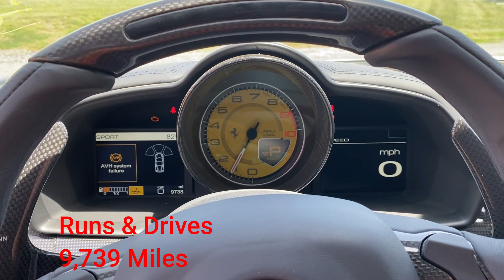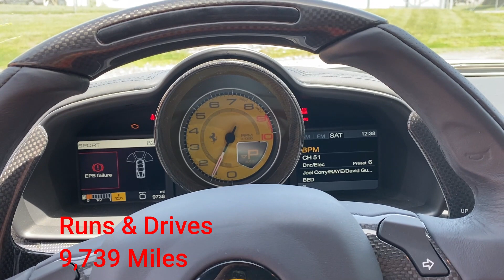2012 Ferrari 458 Italia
2012 Ferrari 458 Italia coming up for auction. Lot #47444161, located at yard #26, Philadelphia PA.